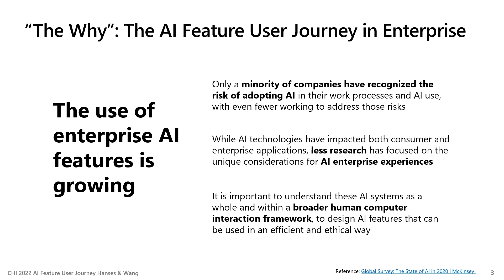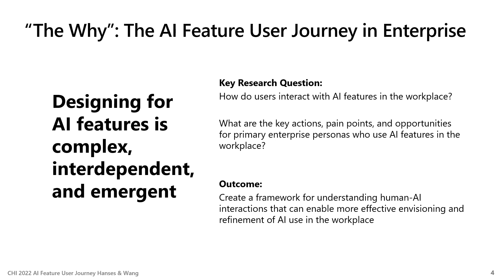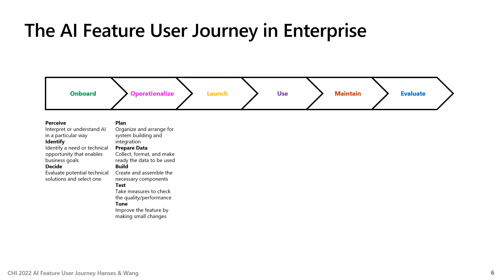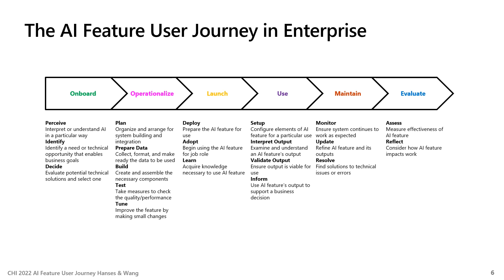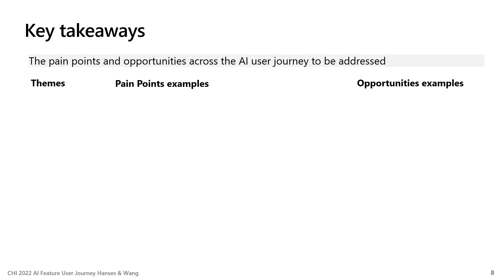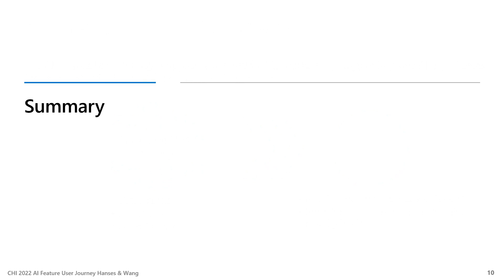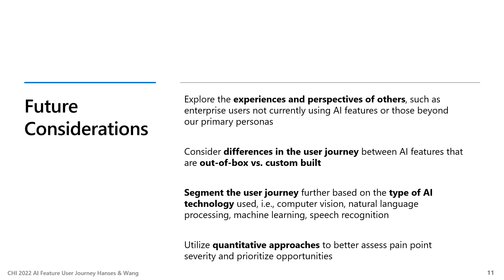How Do Users Interact with AI Features in the Workplace? Understanding the AI Feature User ...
How Do Users Interact with AI Features in the Workplace? Understanding the AI Feature User Journey in Enterprise
Sarah Hanses, Jennifer Wang

Session: Machine Learning and AI

Abstract
This paper investigates the use of AI features - intelligent attributes in products - in the workplace with enterprise users who engage with AI enabled systems through a variety of touchpoints. Oftentimes, product teams developing AI features face a siloed view of AI experiences, and this work aims to present an end-to-end understanding of the range of enterprise users and their experiences when interacting with AI in the workplace. The purpose is to identify the phases in the AI feature journey for enterprise users across their spectrum of experiences, perceptions, and technical acumen. This paper presents this journey of enterprise users working with AI features, analyzes existing challenges and opportunities within this journey, and proposes recommendations to address these areas when planning, designing, and developing AI features for business applications.